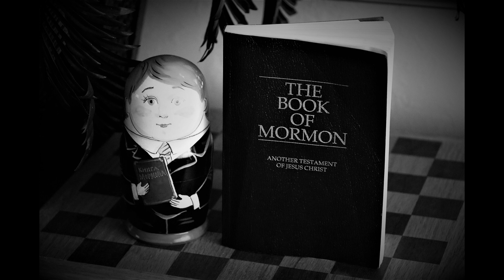Alma 23 (The Book Of Mormon)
Genre(s): Religion

Language: English

A few core beliefs:

1. We believe in God, the Eternal Father, and in His Son, Jesus Christ, and in the Holy Ghost.

2. We believe that through the Atonement of Christ, all mankind may be saved, by obedience to the laws and ordinances of the Gospel.

3. We believe that the first principles and ordinances of the Gospel are: first, Faith in the Lord Jesus Christ; second, Repentance; third, Baptism by immersion for the remission of sins; fourth, Laying on of hands for the gift of the Holy Ghost.

4. We believe that a man must be called of God, by prophecy, and by the laying on of hands by those who are in authority, to preach the Gospel and administer in the ordinances thereof.

5. We believe in the same organisation that existed in the Primitive Church, namely, apostles, prophets, pastors, teachers, evangelists, and so forth.

6. We believe in the gift of tongues, prophecy, revelation, visions, healing, interpretation of tongues, and so forth.

7. We believe the Bible to be the word of God as far as it is translated correctly; we also believe the Book of Mormon to be the word of God.

8. We believe all that God has revealed, all that He does now reveal, and we believe that He will yet reveal many great and important things pertaining to the Kingdom of God.

9. We believe in the literal gathering of Israel and in the restoration of the Ten Tribes; that Zion (the New Jerusalem) will be built upon the American continent; that Christ will reign personally upon the earth; and, that the earth will be renewed and receive its paradisiacal glory.

10. We claim the privilege of worshipping Almighty God according to the dictates of our own conscience, and allow all men the same privilege, let them worship how, where, or what they may.

11. We believe in being subject to kings, presidents, rulers, and magistrates, in obeying, honouring, and sustaining the law.

12. We believe in being honest, true, chaste, benevolent, virtuous, and in doing good to all men; indeed, we may say that we follow the admonition of Paul -

13. We believe all things, we hope all things, we have endured many things, and hope to be able to endure all things. If there is anything virtuous, lovely, or of good report or praiseworthy, we seek after these things.